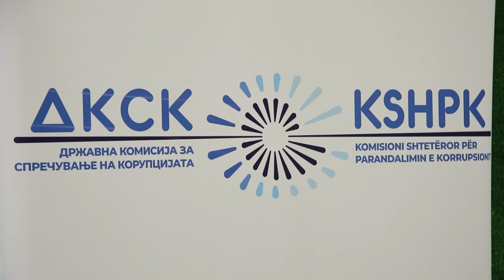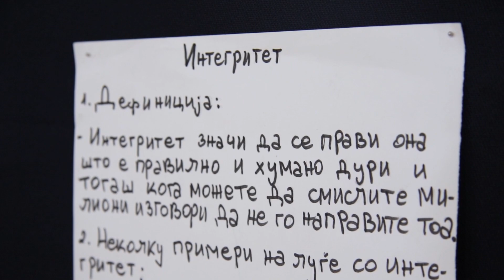Борба против корупција: „Бидете херои на честа“